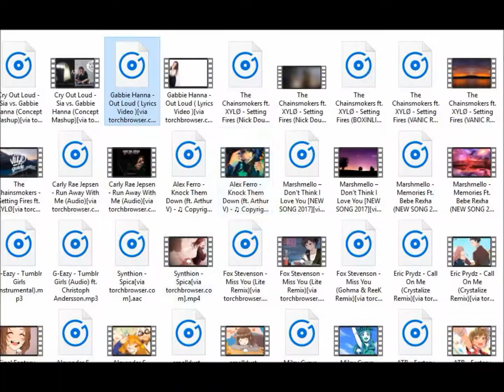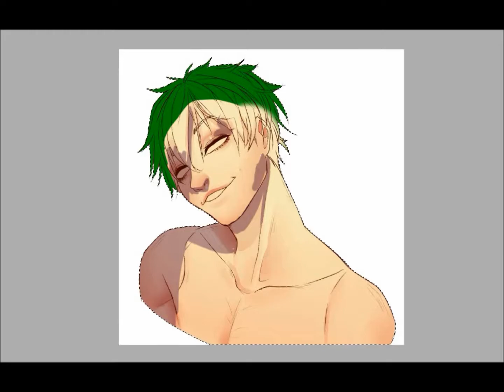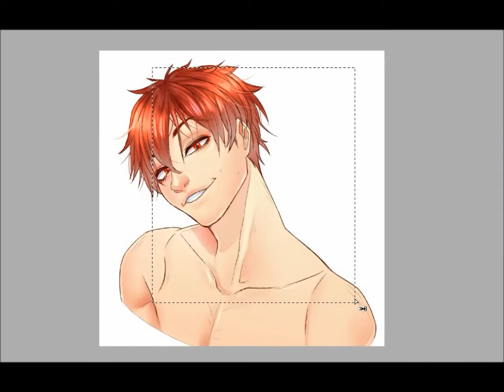TENDOU SATORI HAIR DOWN - Haikyuu !! Speedpaint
I have a soft spot for this Shiratorizawa boy :3

DA: Mint-Tuna